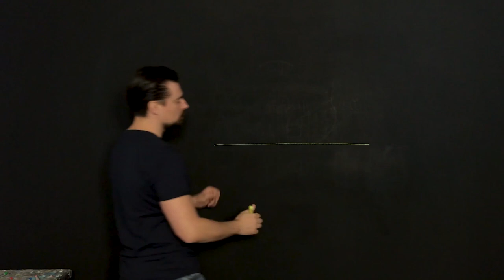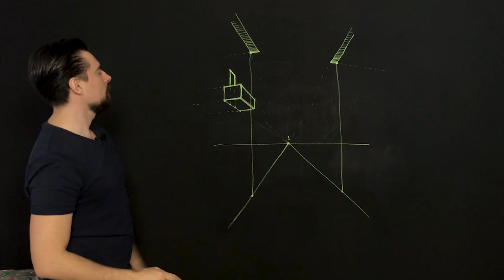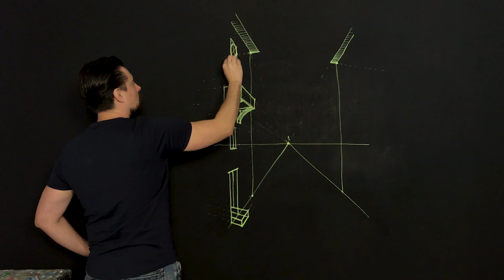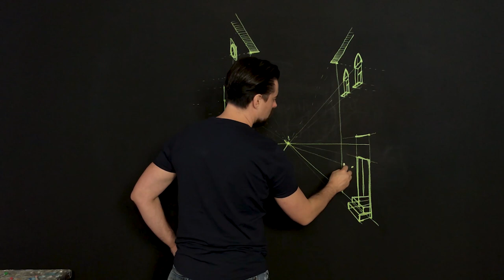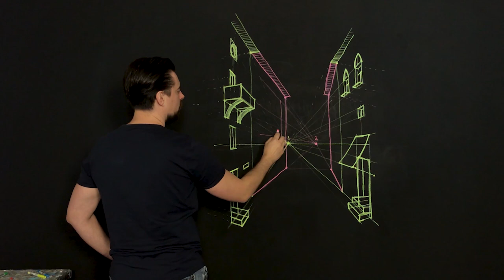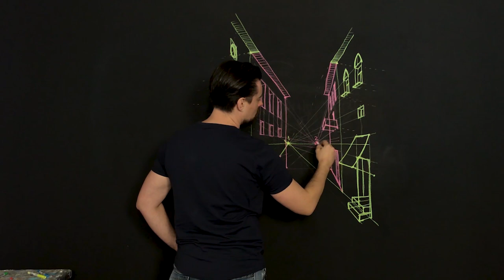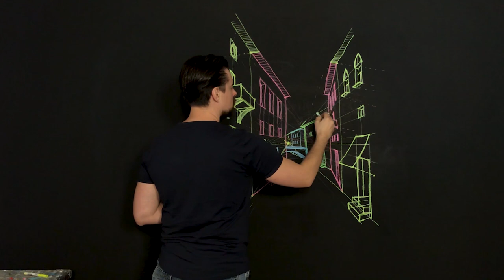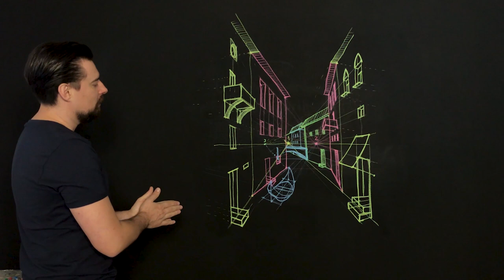Архитектурная перспектива или как нарисовать Венецию. Практическое упражнение #5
Мини курс по перспективе.
Архитектурная перспектива или как нарисовать улицу. Практическое упражнение #5